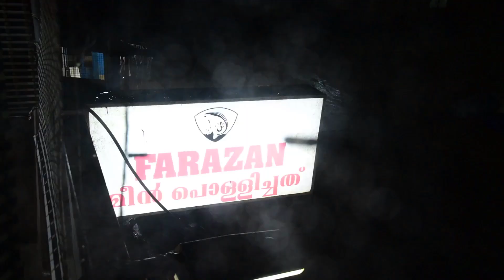ചുമ്മാതല്ല ചുട്ട മീനിന് ചുറ്റും മലയാളി വട്ടം ചുറ്റുന്നത് ...നാവിൽ വെള്ളമൂറും തീർച്ച ....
see you soon 😊